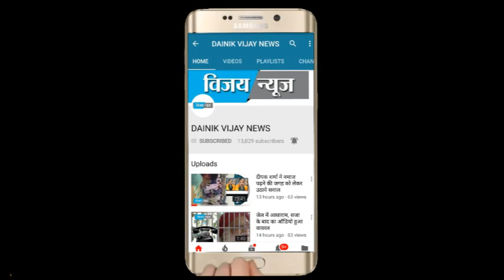swami omji मस्ती करते हुए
स्वामी ओमजी मस्ती करते हुए